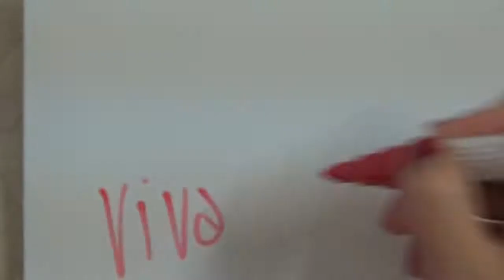Viva la Vegan! Q&A series: Do you only date Vegans?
Leigh-Chantelle from Viva la Vegan! explains whether or not she only dates vegans